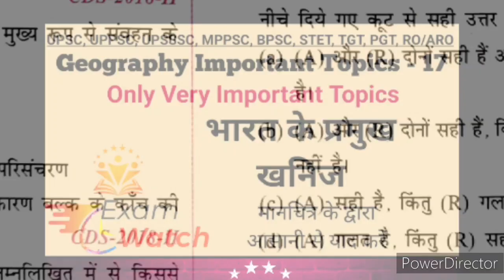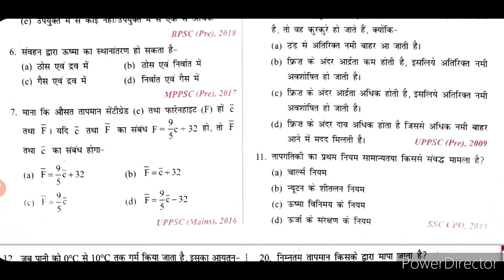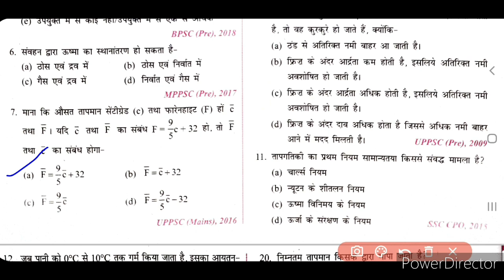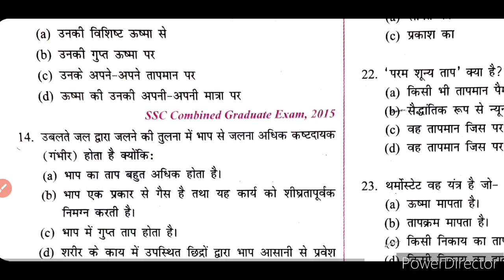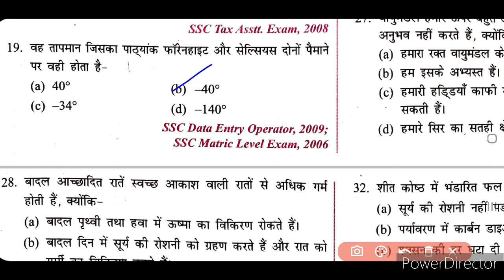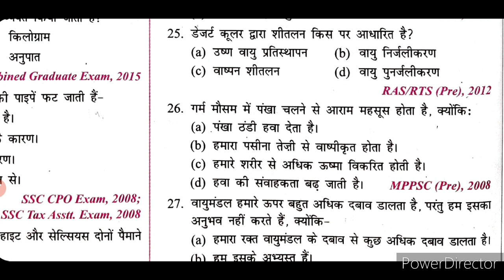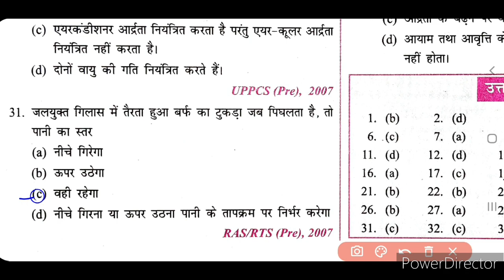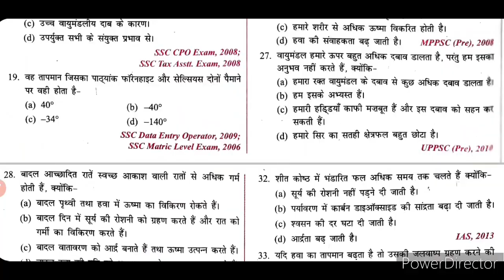ऊष्मा एवं ऊष्मागतिकी प्रैक्टिस सेट दृष्टि क्विक बुक प्रैक्टिस सेट जीएस ऑनलाइन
only Important topics of all subjects